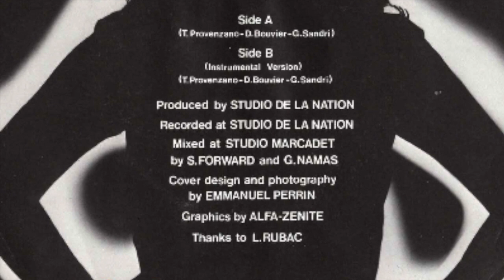TINA PROVENZANO Mister Love/Second Chance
Song and lyrics by Tina Provenzano (1989)
D. Bouvier. G.Sandri
Cover design Emmanuel Perrin
MBP Vynil Record 7020277